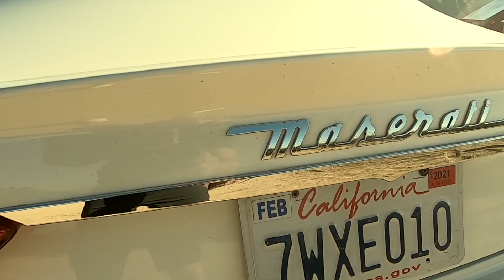WORKING HARDER?! OR SMARTER?! OR BOTH?! part 1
In this video I will discuss the importance of working hard and working smart with guest Angel Rodriguez (professional pitcher).  Join us as we discuss this topic driving through the beautiful canyons of malibu and Pacific Coast Highway!  Thank you guys so much for watching!